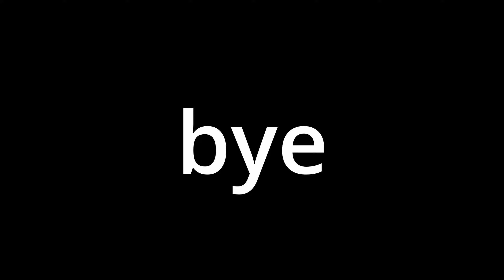My Viewer Dared me THIS Challenge in Slap Royale... | ROBLOX Slap Battles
A game about slapping people into oblivion using different gloves with unique abilities.
In this video I got many kills by myself, and my viewer dared me this specific challenge which was hard to do, so this is what the video is about.

You earn slaps when slapping people, which are used to unlock new gloves. Gloves have abilities, some are passive, others are activated by pressing "E" (mobile players have a button).